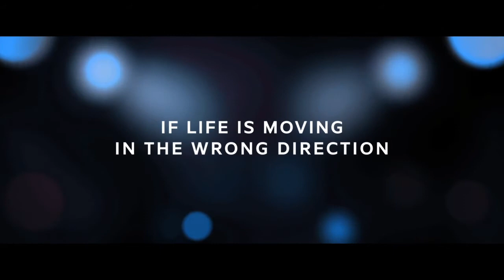Boulevard trailer - Robin Williams, Bob Odenkirk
Robin Williams’ last on-screen performance is said to be one of his finest, in this honest and remarkably poignant bitter-sweet drama which proves it’s never too late to be truthful to yourself, whatever the consequences. From award-winning director Dito Montiel, this is a compelling adult drama with a beautifully understated central performance.

Nolan (Robin Williams) is a middle-aged, married banker, whose life is the very definition of average and unfulfilled. One night driving home, he does something impulsive, and picks up a young male hustler Leo (Roberto Aguire); a relationship develops, not based on sex, but Nolan’s loneliness – Leo is ‘just someone to talk to’ he admits. As Nolan becomes more attached to Leo, he puts his married life, and his career, in jeopardy.

Oscar winner Robin Williams, in his final leading role, gives a sensitive, heartbreaking performance as a meek man finally trying to be true to himself after a lifetime of living a lie. A deeply moving and engaging film, examining the complexities of love and relationships, and the difficult choices people have to make, it’s a must for Williams’ fans to see the star in one of his most brilliantly observed serious roles.

Boulevard also showcases a fantastic performance from Emmy-award winning Bob Odenkirk, from Breaking Bad, Fargo and Better Call Saul, as Nolan’s best friend, a wisecracking English professor who feels that neither of them have lived up to their potential; Golden Globe-winning actress Kathy Baker is outstanding as Nolan’s wife, whose powerful, regretful monologue is electrifying.

With the subject matter sensitively handled by Dito Montiel (director of the Sundance hit A Guide To Recognising Your Saints), Boulevard is compassionate, revealing and ultimately uplifting and cathartic without being saccharine, a challenging and enduring drama about living life to the full before it is too late.